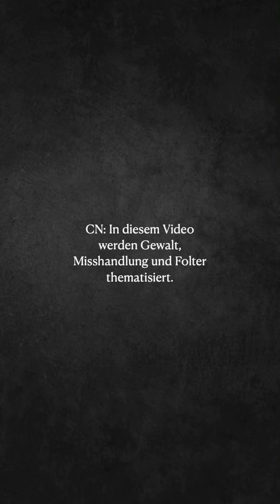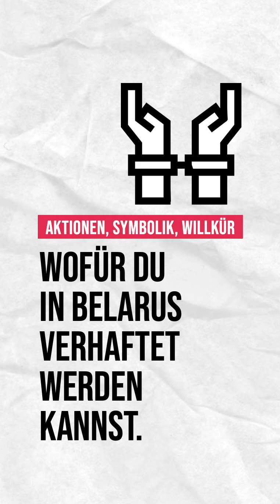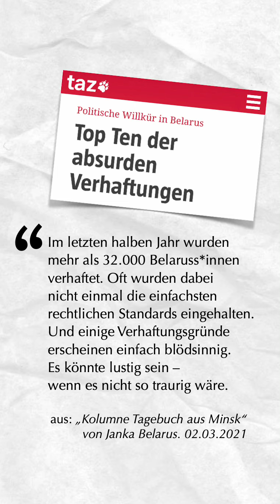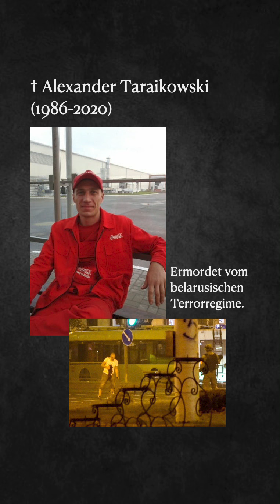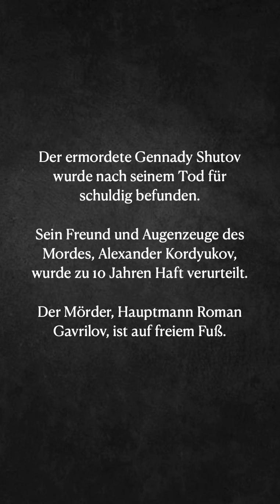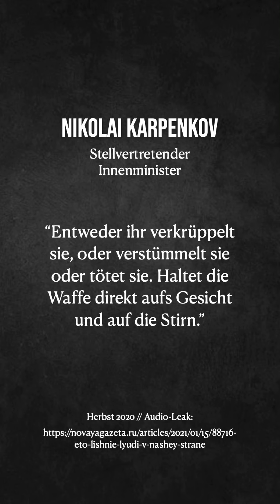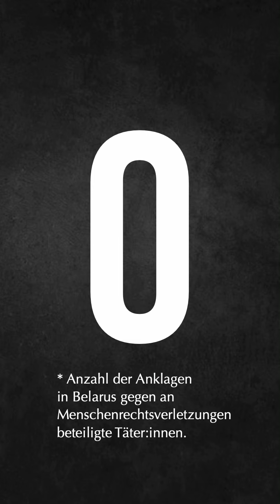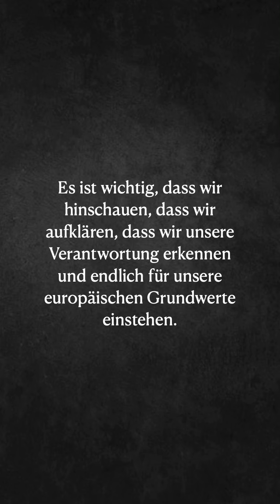Error 404: Justice Not Found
Letzte Woche wurde Lukaschenko in Deutschland angezeigt - wegen Verbrechen gegen die Menschlichkeit. Mit diesem Video nehmen wir das sogenannte „Justiz“-System unter die Lupe.

Denn Fakt ist: In Belarus wurden allein im letzten halben Jahr mehr als 32.000 Belarus:innen inhaftiert. Belarus hat die höchste Gefangeneninzidenz weltweit, wenn man die politischen Gefangenen an der Einwohnerzahl des Landes berechnet.

Die absurden Verhaftungsgründe und schockierenden Strafmaße sind dort zum Alltag geworden. - Es sind herzzerreißende Schicksale. Auch Kinder werden inhaftiert und selbst Tote können bei Prozessen schuldig gesprochen werden.

Das, was dort geschieht, hat in keinster Weise mit Recht, geschweige denn mit Gerechtigkeit zu tun.

Wir müssen Aufklären - wir müssen